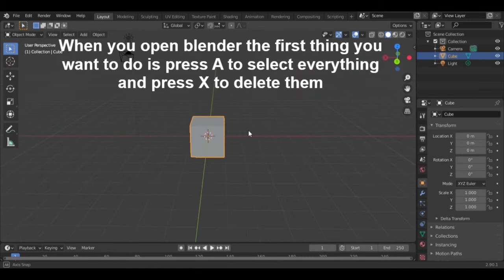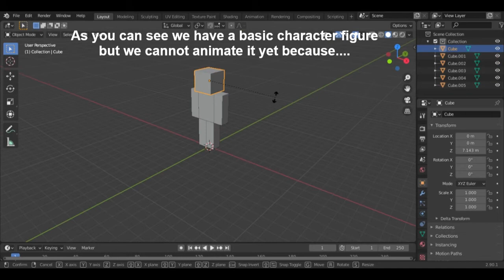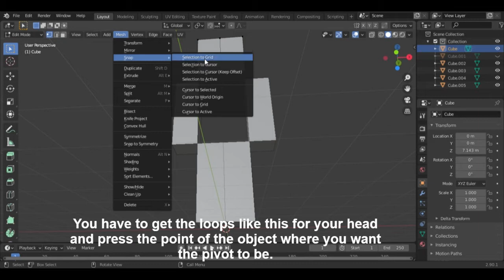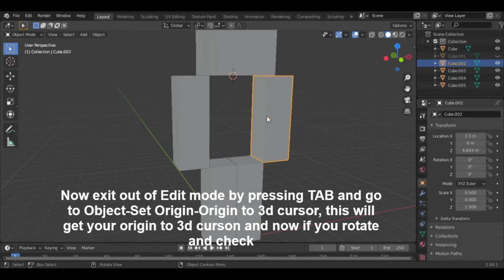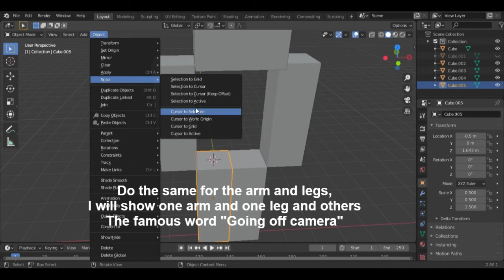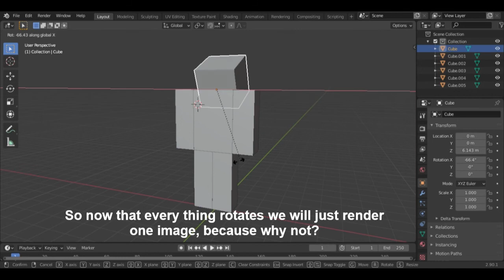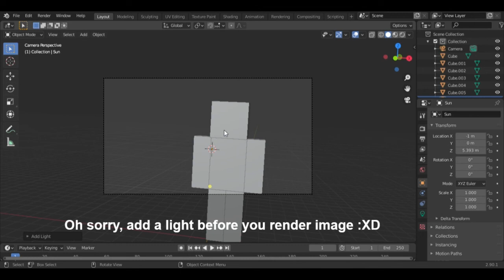How to make a minecraft character in blender 2.8/9 || ep1 Basic character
In this series we will be making a minecraft character, complete for animation, and in this episode we will be making the basic mesh and the correct pivot rotation of body parts.

Maybe next episode I will be looking into doing the texturing.

Mr Tanks